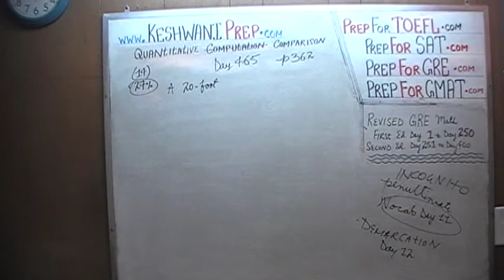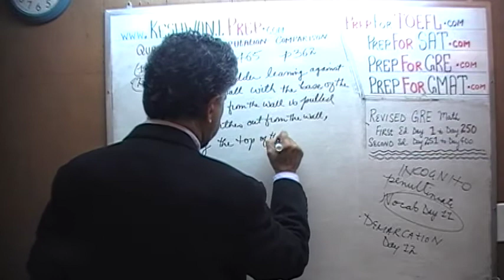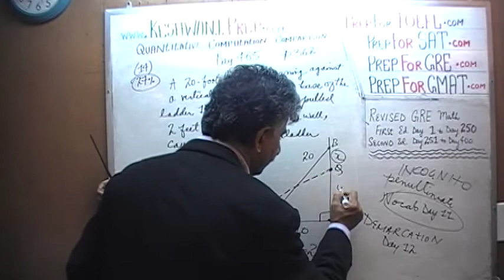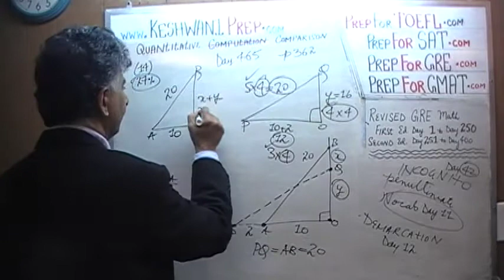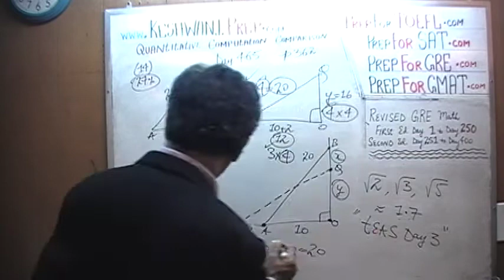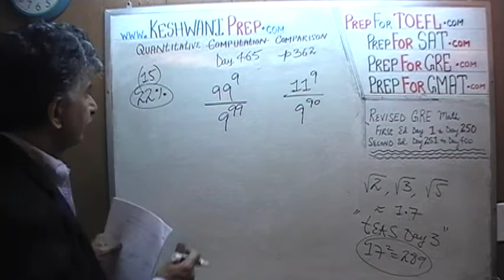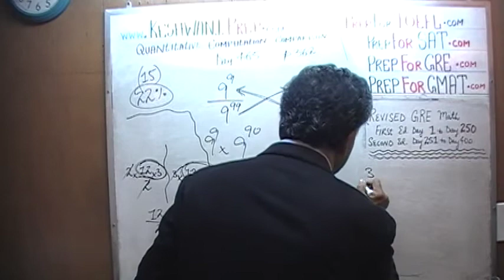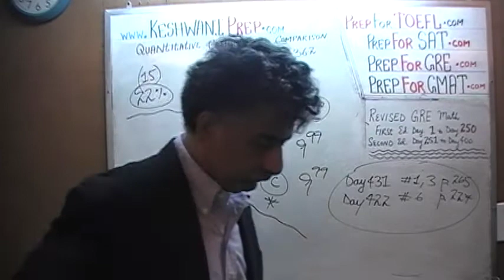GRE Math Day 465, p362, Quantitative Comparison 14-15, Online Prep Tutor GMAT, TEAS, SAT, ACT, TOEFL